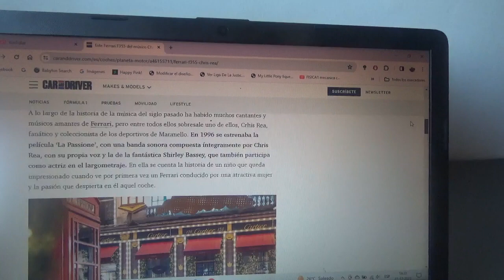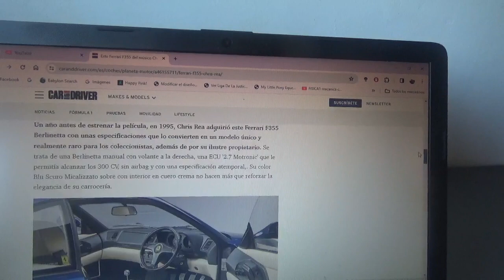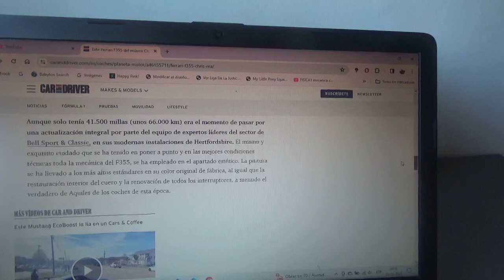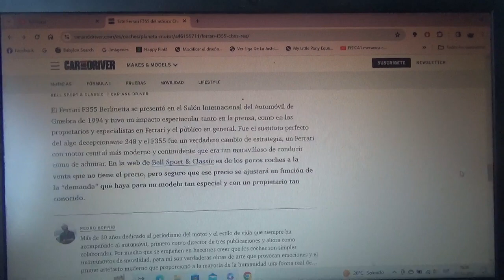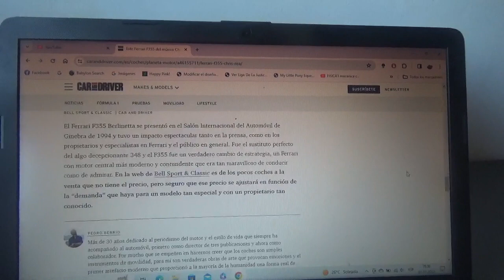En venta el Ferrari F355 de Chris Rea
Este icónico músico que compuso la banda sonora de la película "La Passione" puso a la venta su preciado ejemplar de este modelo de la marca automotriz de Maranello